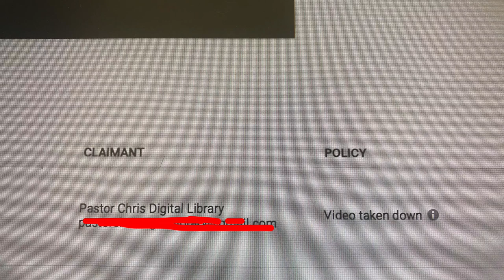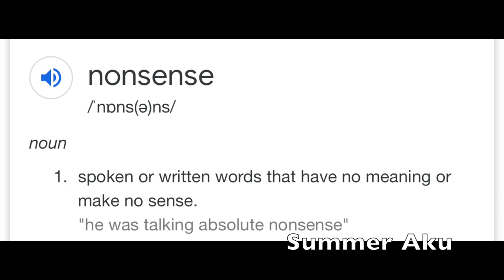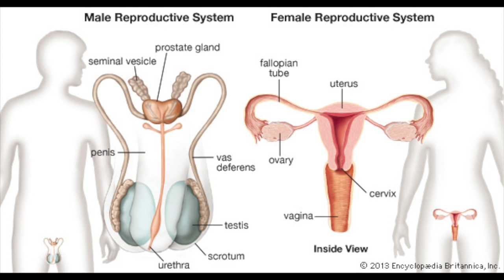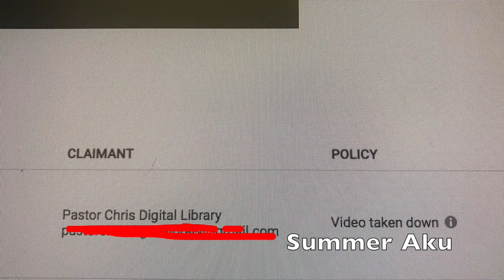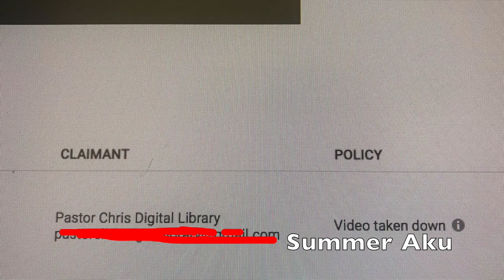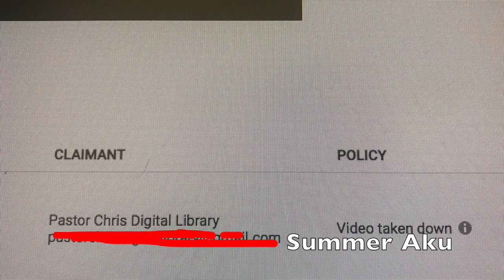Proof | Chris Oyakhilomen Has Finally Taken My Video Down.